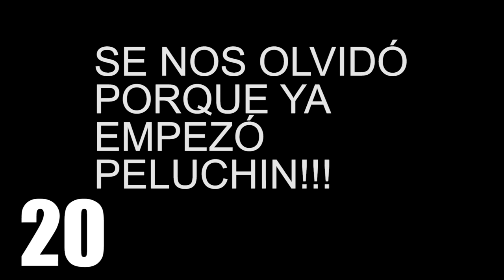Señales que tu FLACA ES UNA 🔥 MELICSA PAREDES 🔥 | ChiquiWilo